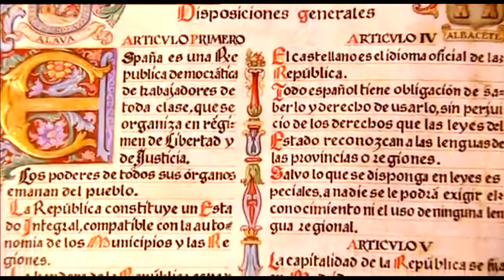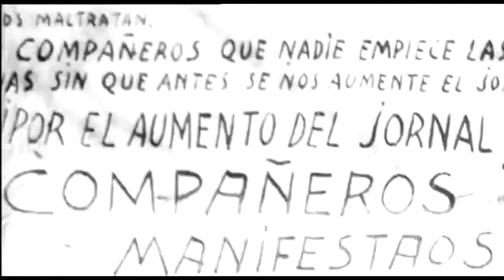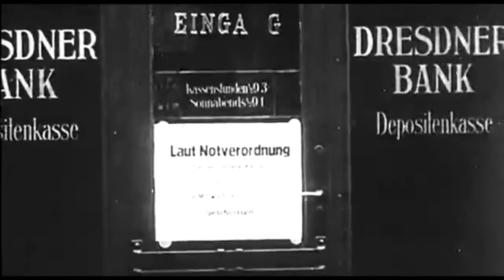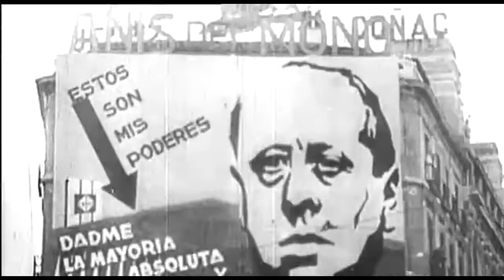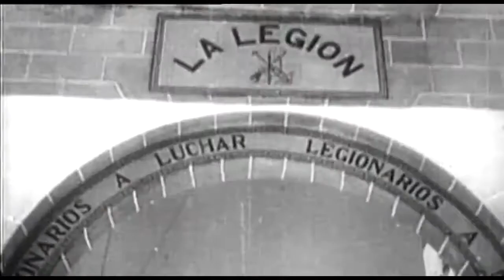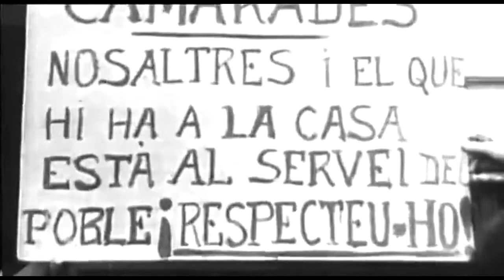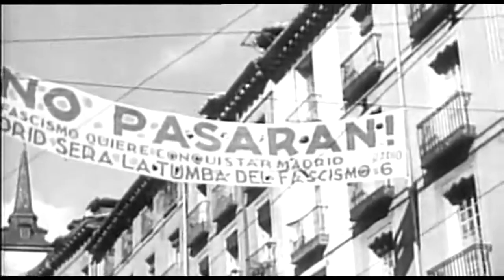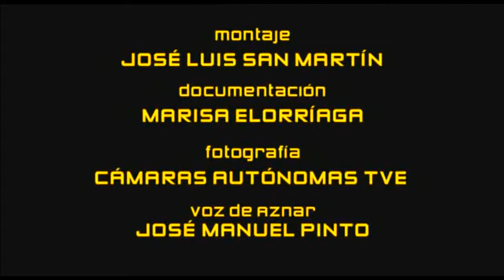La Segunda República Memorias de España